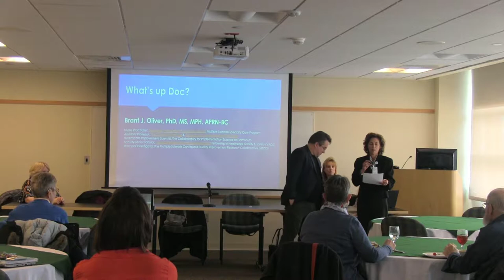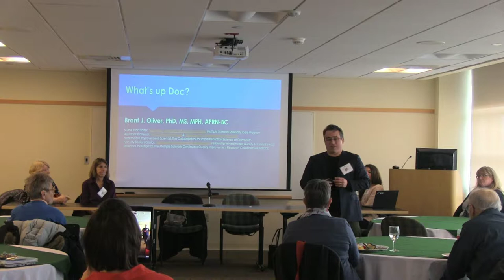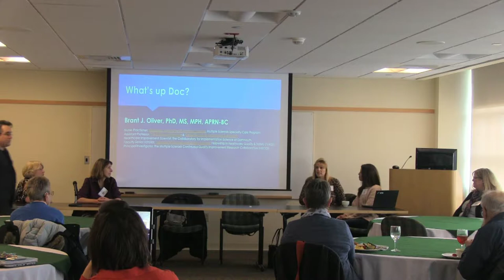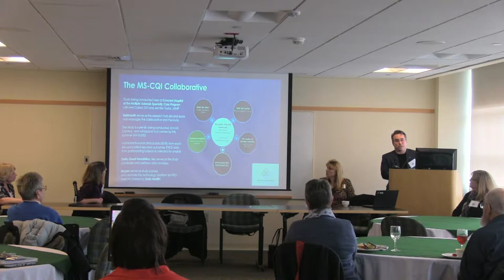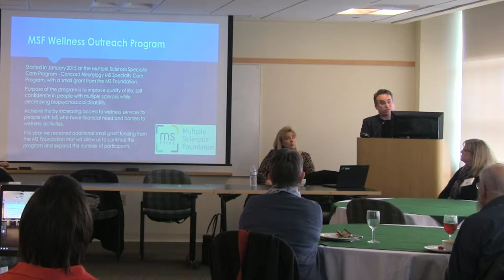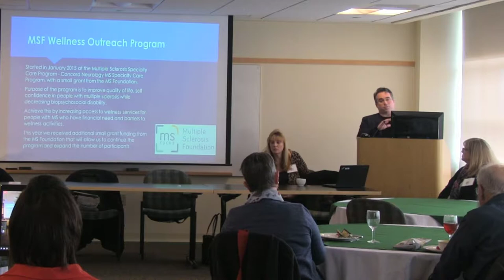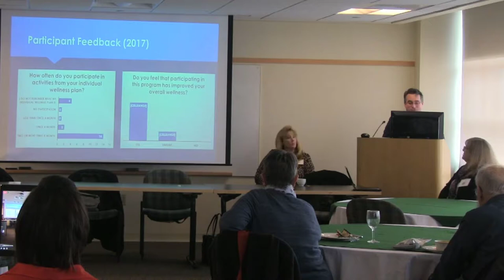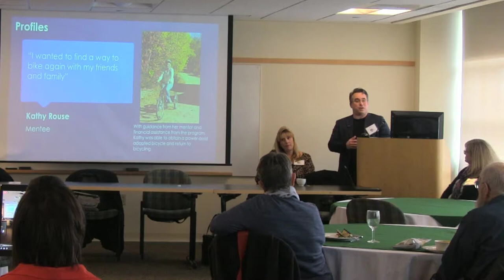Multiple Sclerosis Wellness Outreach Program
Brant Oliver, PhD, APRN of Neurology Associates presents at the February 2018 What's Up Doc Donor Lecture series on the Multiple Sclerosis Wellness Outreach Program.